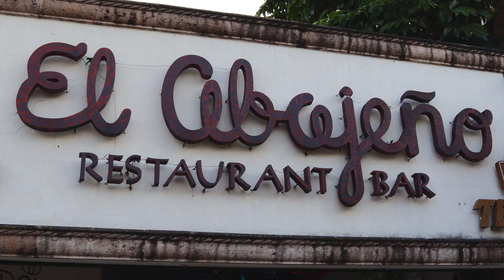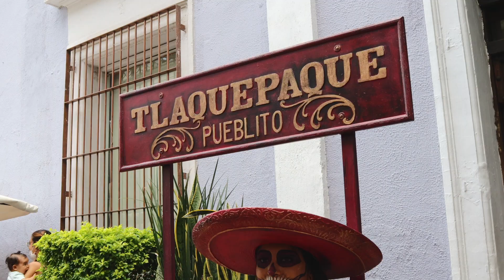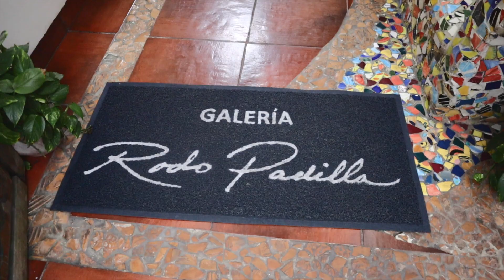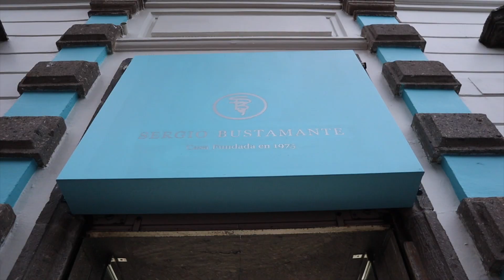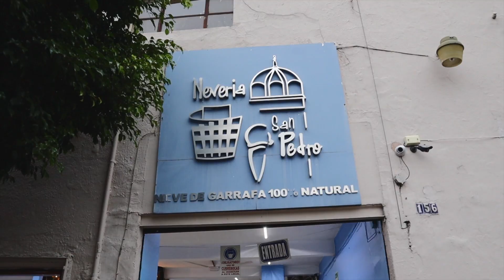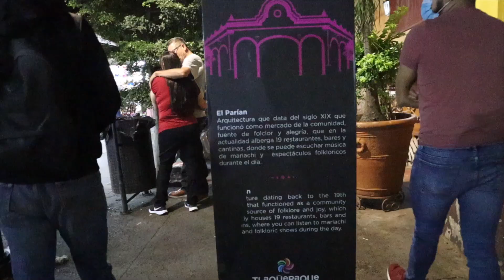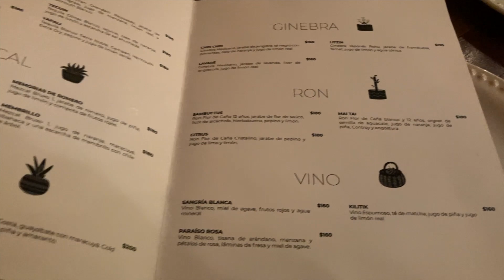TLAQUEPAQUE. DÍA DE MUERTOS EN MÉXICO.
TLAQUEPAQUE EN DÍA DE MUERTOS. OCT 2021